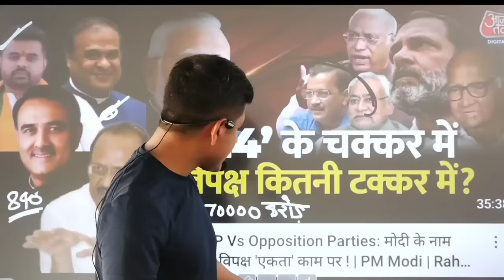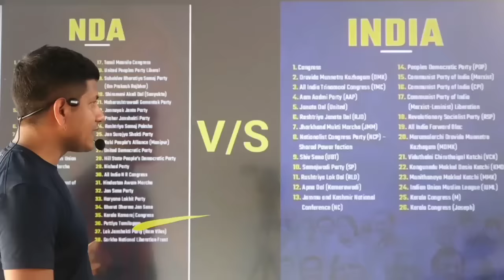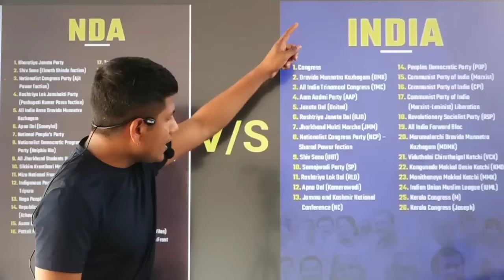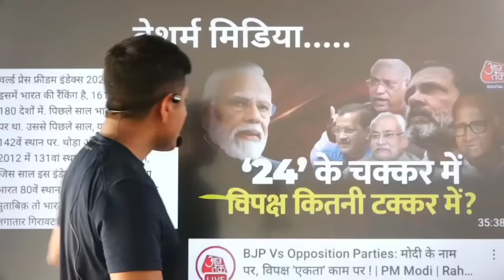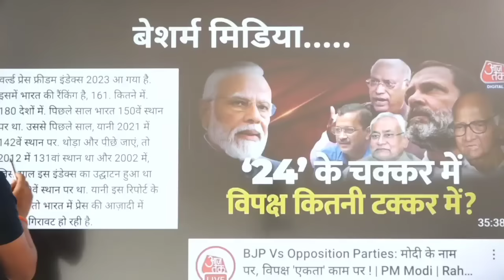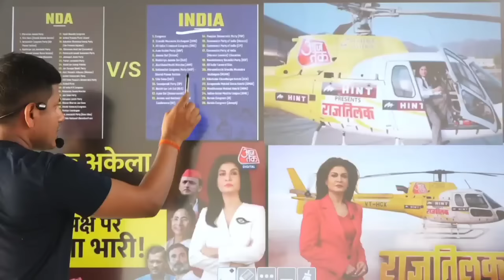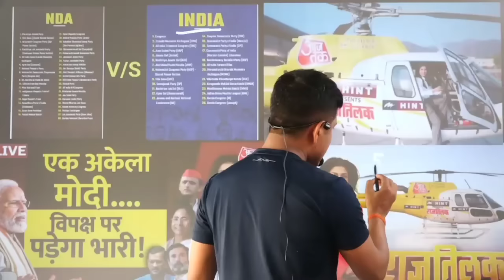गोदी मिडिया लोगों को अंधभक्त कैसे बनाती है? | पोल खोल दिया | vipin_sir_mukhiya